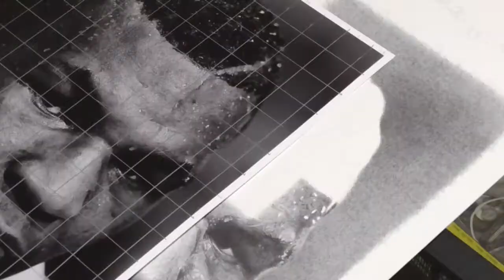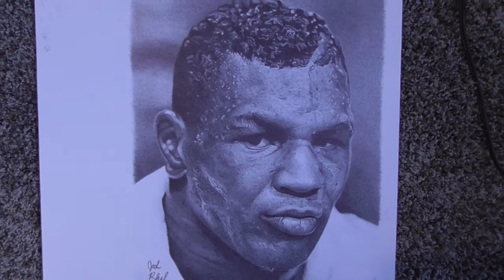Timelapse ballpoint pen drawing of Mike Tyson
“Everyone has a plan until they get punched in the face” - Mike Tyson. My finished ballpoint pen portrait of @miketyson . I’ve listened to both of his interviews on @joerogan and he is extremely self reflective and interesting to listen to. With his return to boxing happening next month I figured it was a good time to draw the champ.
Time to complete: 48 hours
Medium: bic ballpoint pen
Dimensions: 13x18 inches

Where to find prints of Mike Tyson and my other artwork!